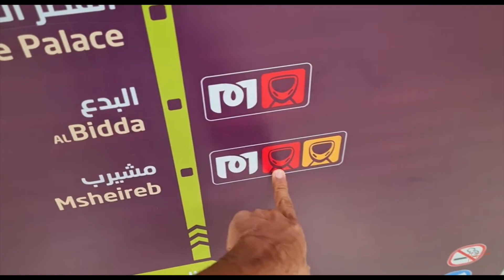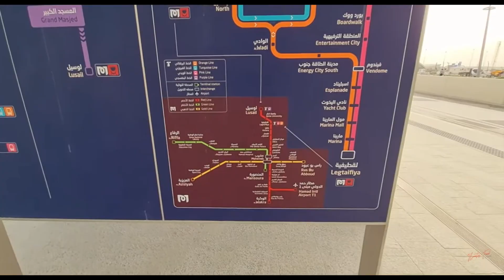Guía de Transporte Qatar2022 Parte II | Colaboración SIGO AL TRI con Qatar Travelers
En nuestra segunda parte de la guía completa de transporte durante el Mundial de Qatar 2022, detallamos las rutas de autobuses "Stadium Express" y "Stadium to Stadium Express" disponibles en todos los estadios desde los puntos mas importantes de la región.

El Hayya card nos dará acceso a diferentes tipos de transporte gratuito durante el torneo y la importancia del Hayya app, que cuenta con un planificador de viajes para asistir estadios, eventos, y centros turísticos durante el torneo.

Espera nuestra parte III de esta serie que incluye aun mas formas de transportarte dentro de Qatar.